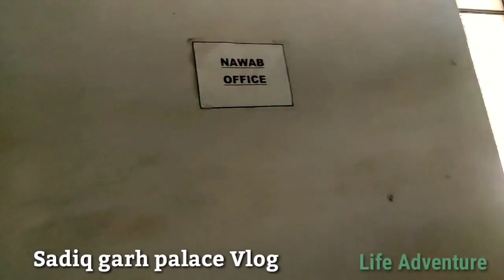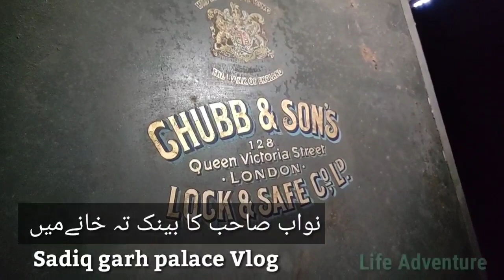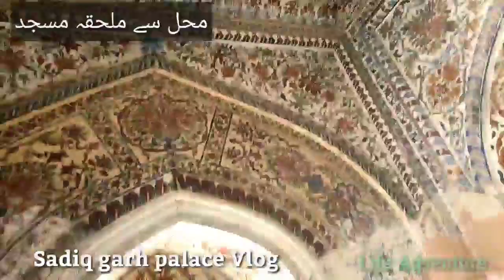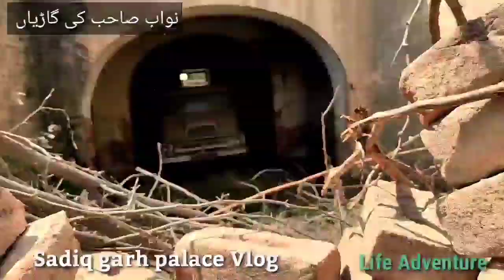A Tour To Sadiq Garh Palace || Complete Visit & History Of Sadiq Garh Palace || Life Adventure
Sadiq Garh Palace - the famous cultural heritage of Pakistan encompassing 125 acres and among the world’s big buildings, faces a risk of being dilapidated due to the government’s negligence.

The Nawab family of Bahawalpur constructed the exquisite palace around 175 years ago, which cost Rs1.5 million and 1,500 labourers participated in its construction.

sadiq garh palace dera nawab
sadiq palace bahawalpur
sadiq garh palace vlog

sadiq garh palace owner
sadiq garh palace location
sadiq garh palace mosque
a tour of sadiq garh palace